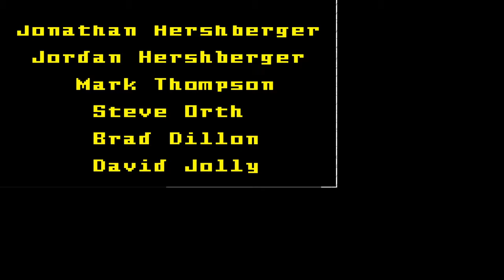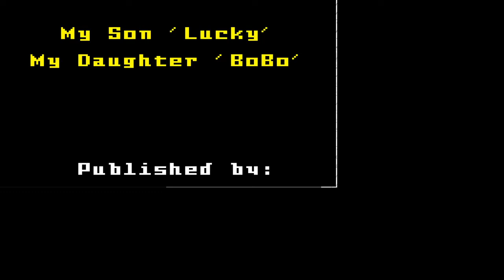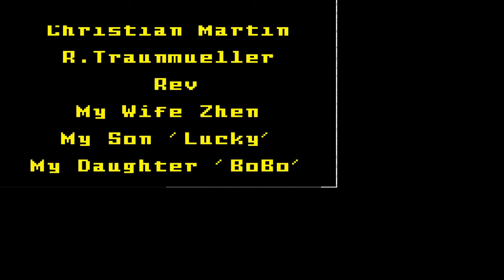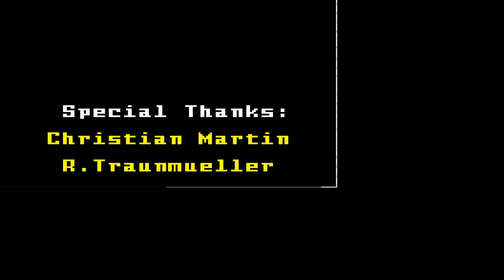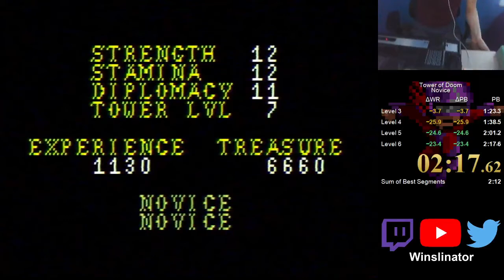INTELLIVISION VIRTUAL EXPO 2020 Game Room: Ryan Winslow Stream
Intellivision Virtual Expo 2020

GAME ROOM
IntyPrime organized and hosted some of the top Intellivision® players on Earth to take part in this marathon of play.  Each imdividual spent 3 hours on new high score attempts on both games from the original Intellivision® catalogue, and 21st Century releases first showcased during the main Expo sessions.

About The Player:
Hi I'm Winslinator and you can call me Wins for short. I'm 24 years old and speedrun Intellivision, Genesis, and random PC games. AD&D: Cloudy Mountain was the first videogame I ever played at 3 years old and I've been intrigued by classic games ever since.